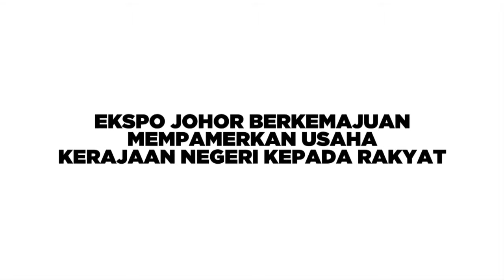Ekspo Johor Berkemajuan Mempamerkan Usaha Kerajaan Negeri Kepada Rakyat